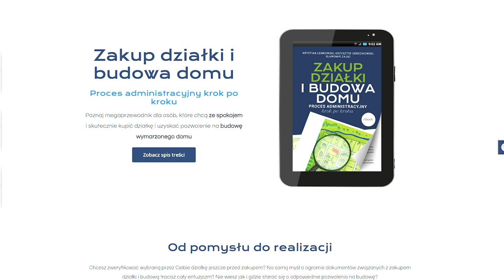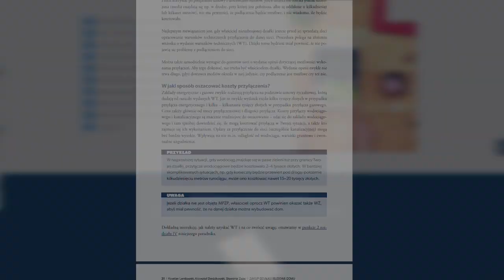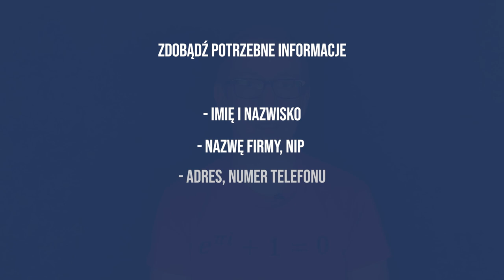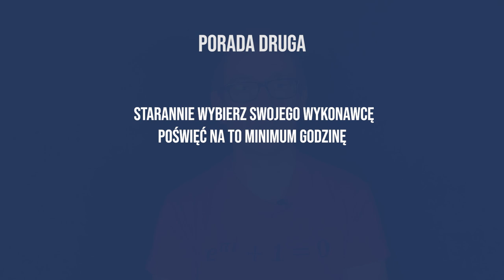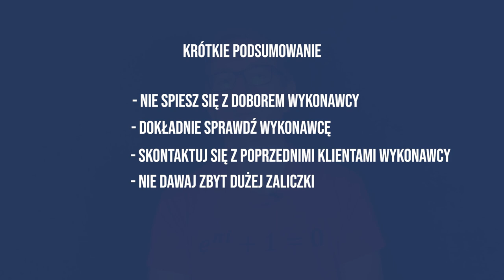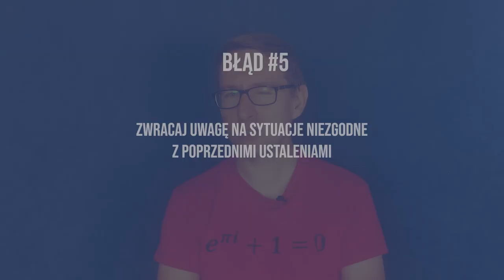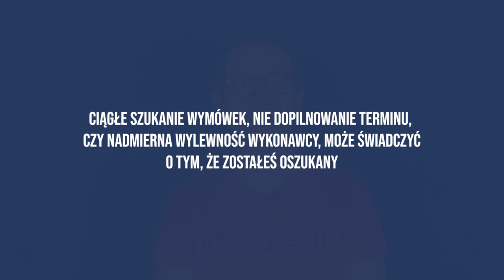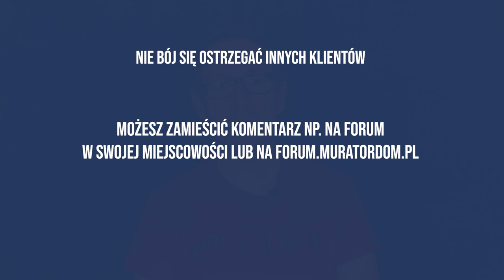Jak dałem się OSZUKAĆ? :(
To nagranie nie przychodzi mi łatwo, ponieważ nie jest łatwo przyznawać się do własnych porażek. Uznałem jednak, że podzielenie się moją historią pomoże uchronić Ciebie przed popełnieniem podobnych błędów przy wyborze wykonawcy.

Przydatne linki:

👉  Nowy ebook "Zakup działki i budowa domu - proces administracyjny krok po kroku"

Pozdrawiam,
Sławek Zając